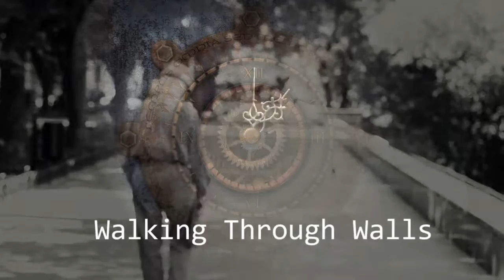Walking Through Walls: Hurlstone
'Walking through Walls' is a song inspired by people that have influenced my life. During Christmas Day 1914, shortly after the outbreak of WW1, French, German and British troops were engaged in a very different kind of battle: an unofficial ceasfire agreed in order to play football.

From the album 'How to Smile Upside Down' with contributions from Todd Caldwell, (Crosby, Stills, Nash, Jackson Browne) Tony Scherr, (Norah Jones, Iron and Wine) Jamie Parkes (violin) and Richard Bamping, (Hong Kong Philharmonic Orchestra) all under the creatively sonic ears of producer, Peter Scherr. Mastering: Scott Hull Masterdisk New York.

Available from the normal suspects + Bandcamp where it is in high quality WAV format + bonus stuff